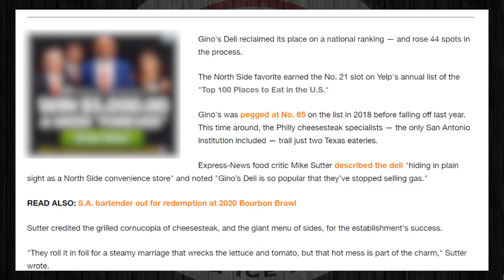A North Side deli made Yelp’s list of ‘Top 100 Places to Eat in the U.S’ in 20 | San Antonio Express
Gino's Deli reclaimed its place on a national ranking — and rose 44 spots in the process.

The North Side favorite earned the No. 21 slot on Yelp's annual list of the "Top 100 Places to Eat in the U.S."